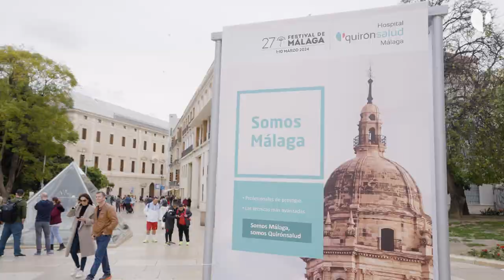Quirónsalud, Healthcare Partner de la 27ª edición del Festival de Málaga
El Festival de Málaga ha celebrado este año su vigésimo séptima edición. El certamen, que ha tenido lugar del 1 al 10 de marzo, ha contado con los mejores cuidados gracias a Quirónsalud, Healthcare Partner del certamen. Además, en esta edición ha incorporado en su calendario oficial la sección ‘Cine y Salud’, en la que se proyectaron dos películas (100 Metros y La Lista de los Deseos) que muestran historias de superación relacionadas con diferentes enfermedades, con una posterior mesa coloquio junto a un especialista de Quirónsalud.